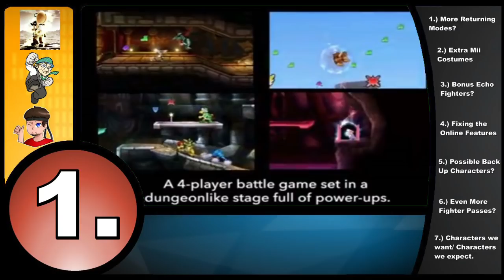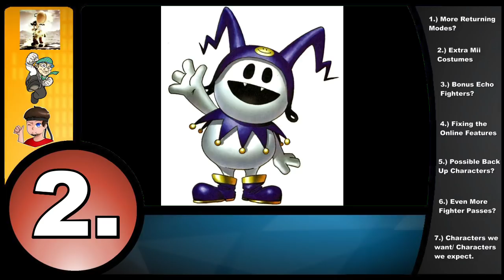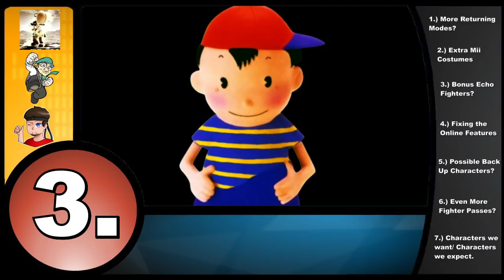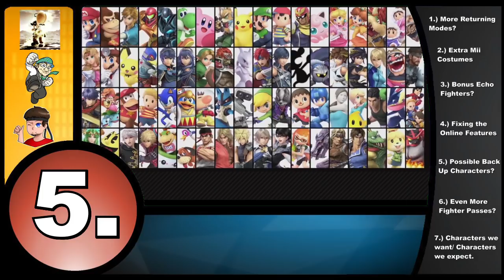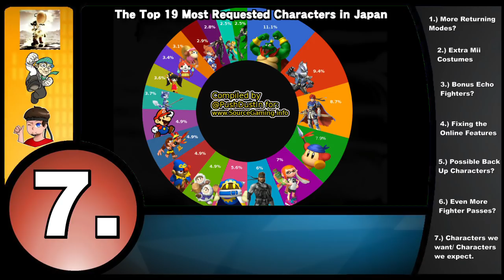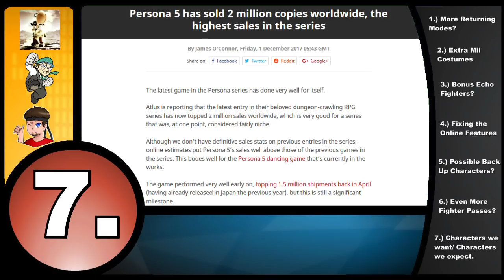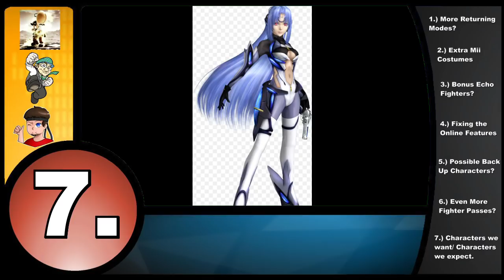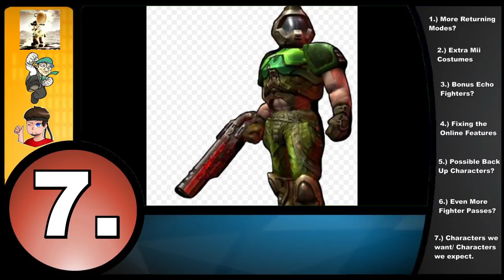Smash Chat: DLC Speculation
Wonderful weather for speculation don't ya think? So much has just recently shown that it was time to talk about them. Microsoft and Nintendo friends? Returning modes? Random ideas? Sounds like a fun time to me. Yes I'm trying to make this more like a podcast to help get it done faster. Enjoy. :)